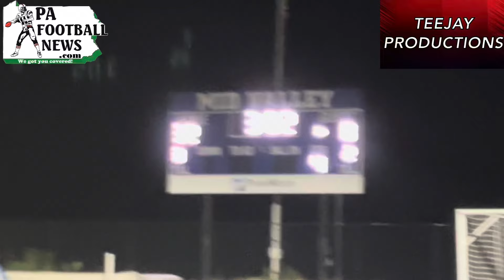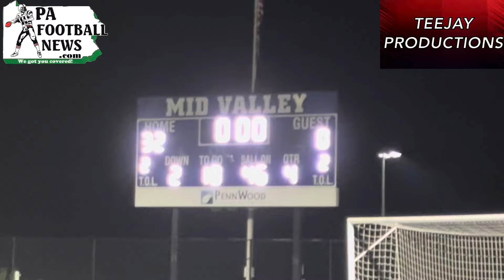Pittston Area at Mid Valley Week 1 Highlights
This video is in collaboration with  @pafootballnewsdotcom